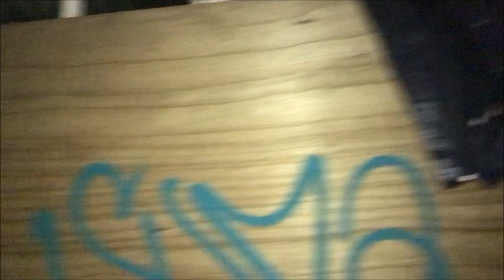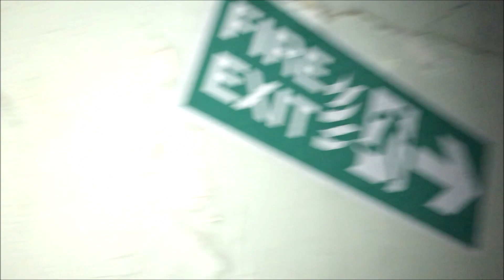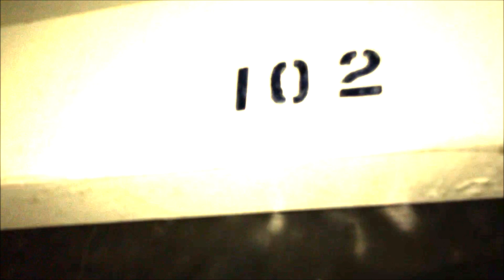Inside a Lunatic asylum ALONE AT 1am!! NEVER AGAIN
Welcome to  The Explorer Returns! My name is Connor and I travel around finding Derelict and Abandoned Locations to shoot at.
*I DO NOT FORCE ENTRY OR VANDALISE!

Today I am exploring an abandoned mental asylum at 1am alone.